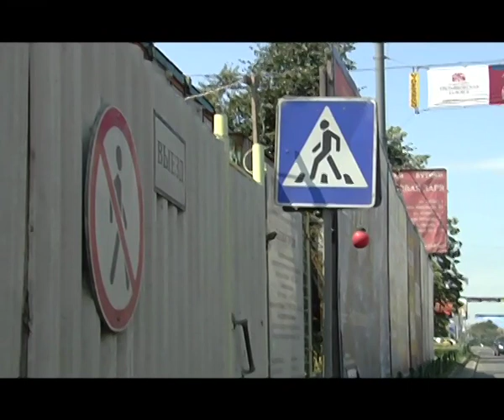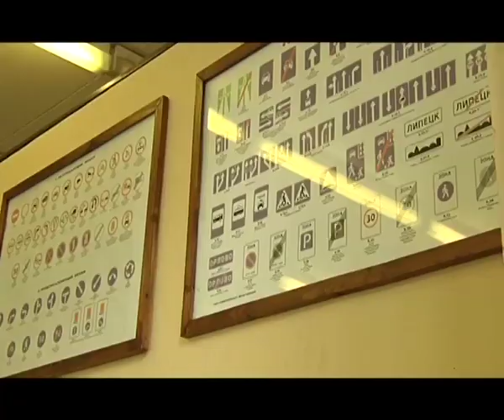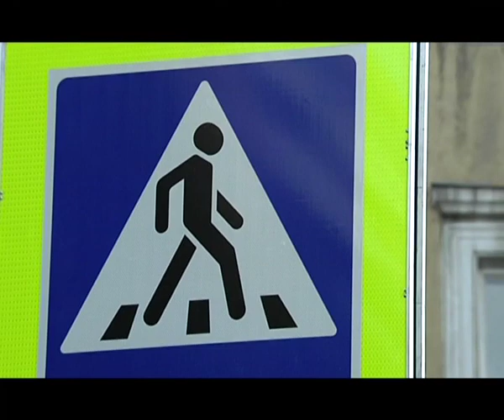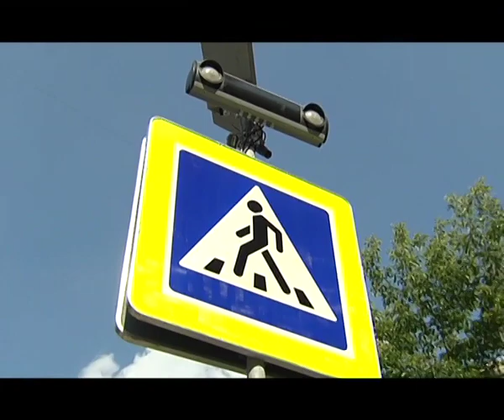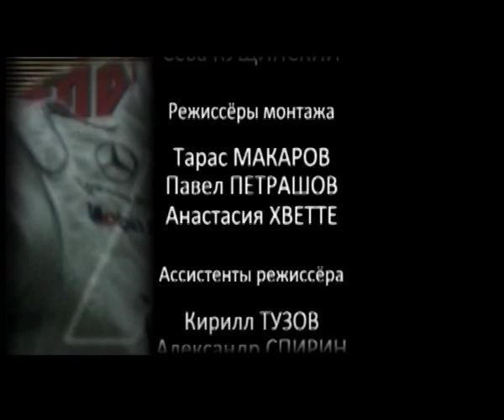Уроки безопасности - Пешеход всегда прав